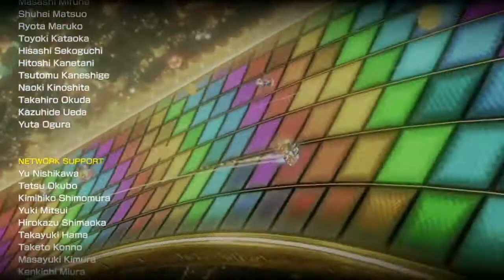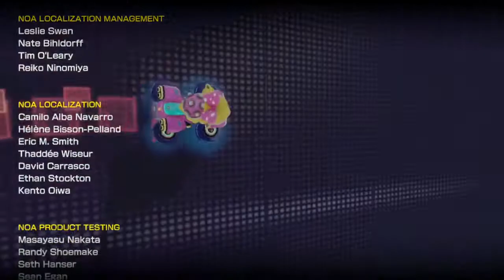Mario Kart 8 - Copa Especial 150cc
Copa Especial 150cc de Mario Kart 8.

Circuitos:

- Ruta Celeste
- Dunas Huesitos
- Castillo de Bowser
- Senda Arco Iris